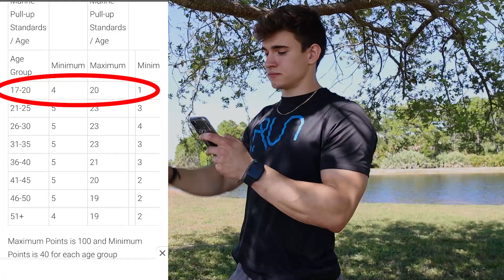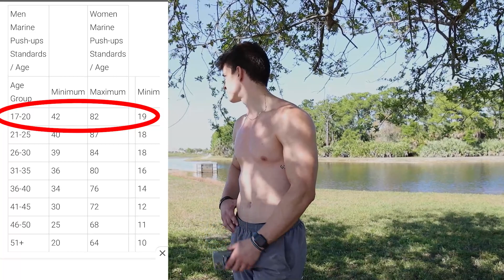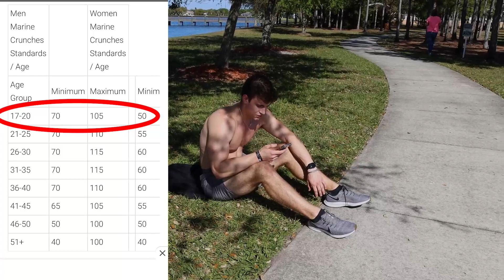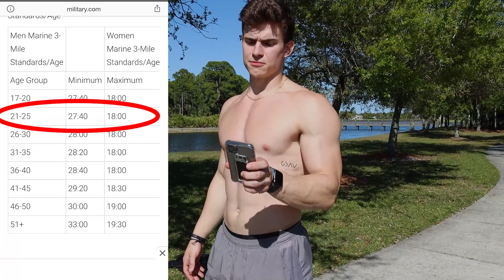Bodybuilders Take On The United States Marine PT Test With No Prep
I appreciate your time. I Love you